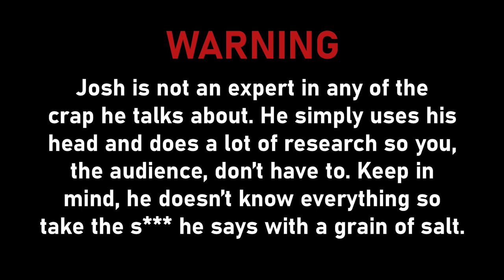Episode #18 w⧸ Patrick "The Hammer" Baughman